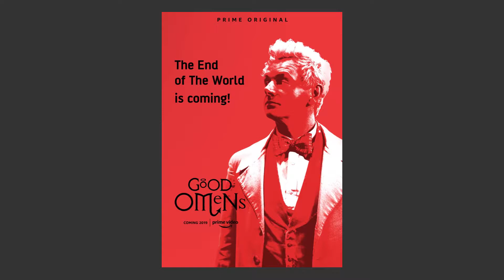Good Omens Animated Poster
About Good Omens
The End of the World is coming, which means a fussy Angel and a loose-living Demon who’ve become overly fond of life on Earth are forced to form an unlikely alliance to stop Armageddon. But they have lost the Antichrist, an 11-year-old boy unaware he’s meant to bring upon the end of days, forcing them to embark on an adventure to find him and save the world before it’s too late.

About Crowley
A 6,000-year old demon. Satan’s representative. Handsome, dashing, sophisticated human character with a penchant for fine wine and designer sunglasses. Cynical, self-indulgent and basically amoral. He considers himself more of a ‘big picture’ demon than his peers, preferring to bring a large number of souls a little closer to Satan than to completely consume one person.

About Aziraphale
God’s representative. An angel of Heaven who has been on earth since Adam & Eve left Eden. Kind-looking gentleman who sartorial style runs to bow-ties. He is wise and a true lover of literature and music. He runs a beautiful chaotic used bookshop in London. He is a “field agent” for Heaven, but has a non-interference agreement with Crowley to ensure they don’t step on each other’s toes.

Is a premium on-demand entertainment service that offers customers the greatest choice in what to watch - all with the ease of finding what they love to watch in one place. You can watch thousands of popular movies and TV shows in more than 240 countries and territories worldwide.

Good Omens Animated Poster made on InVision Studio.